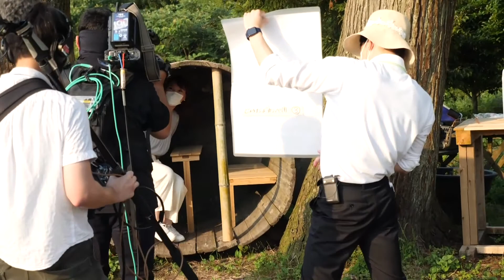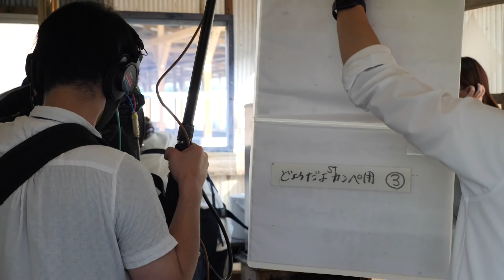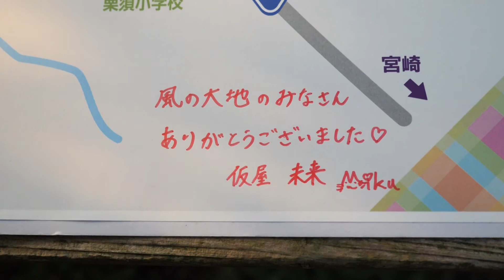【ブルーベリー】テレビ生中継の様子。(宮崎県)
夕方5時からのMRT宮崎放送に
「風の大地」生出演。
レポートの様子を取材陣の後方から撮影させて頂きました。

ディレクターをはじめ、スタッフの皆さんの
連携が素晴らしく、さすがテレビ。

生放送の緊迫した様子がヒシヒシと
伝わってきました。
NGなしの生放送なので、秒単位での進行です。
ディレクターがスタジオとやり取りしながら進めます。

スタッフの連携だけではなく、レポーターの仮谷未来さん、
体当たりレポートの姿勢で、その人柄がうかがえました。

帰りは、みなさん手を振って「また会いましょう」と・・・
がしかし・・。